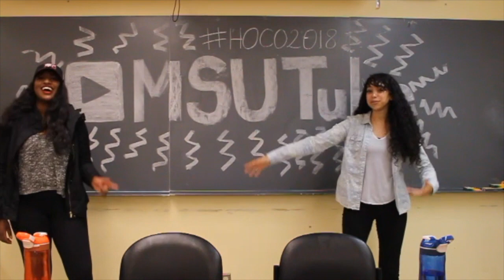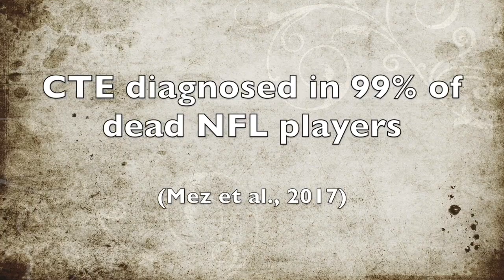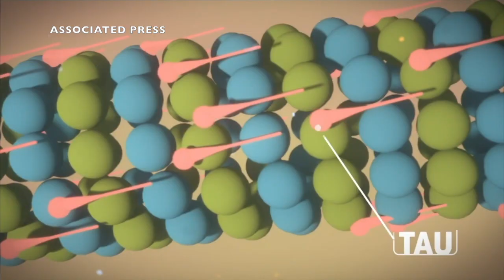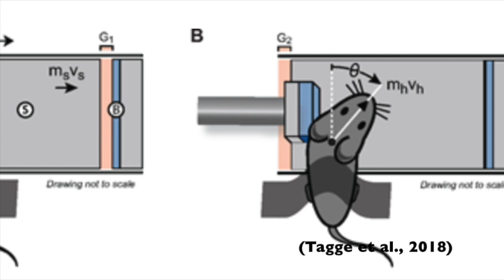Football’s Final Drive? Running with CTE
Football has been a target of severe scrutiny over the past few years due to claims made by former players and their families, associating their drastic mood changes and cognitive decline with playing football. A concerning number of former deceased players have been diagnosed with chronic traumatic encephalopathy (CTE) in various studies (Mez et al., 2017). This video explores the relationship between concussions and the development of CTE while aiming to examine the common belief that repetitive concussive events cause CTE.

This video was made by McMaster Demystifying Medicine students Aditya Sikand, Kopica Thayaparan, Julie Fayez, Prabhnoor Ghuman

References:

Abbas, K., Shenk, T. E., Poole, V. N., Breedlove, E. L., Leverenz, L. J., Nauman, E. A., … Robinson, M. E. (2015). Alteration of Default Mode Network in High School Football Athletes Due to Repetitive Subconcussive Mild Traumatic Brain Injury: A Resting-State Functional Magnetic Resonance Imaging Study. Brain Connectivity, 5(2), 91–101.

Alosco, M. L., Mez, J., Tripodis, Y., Kiernan, P. T., Abdolmohammadi, B., Murphy, L., … McKee, A. C. (2018). Age of first exposure to tackle football and chronic traumatic encephalopathy. Annals of Neurology, 83(5), 886–901.

Baugh, C. M., Robbins, C. A., Stern, R. A., & McKee, A. C. (2014). Current understanding of chronic traumatic encephalopathy. Current Treatment Options in Neurology, 16(9), 306.

Hazrati, L.-N., Tartaglia, M. C., Diamandis, P., Davis, K. D., Green, R. E., Wennberg, R., … Tator, C. H. (2013). Absence of chronic traumatic encephalopathy in retired football players with multiple concussions and neurological symptomatology. Frontiers in Human Neuroscience, 7, 222.

McKee, A. C., Cantu, R. C., Nowinski, C. J., Hedley-Whyte, E. T., Gavett, B. E., Budson, A. E., … Stern, R. A. (2009). Chronic Traumatic Encephalopathy in Athletes: Progressive Tauopathy After Repetitive Head Injury. Journal of Neuropathology & Experimental Neurology, 68(7), 709–735.

Mez, J., Daneshvar, D. H., Kiernan, P. T., Abdolmohammadi, B., Alvarez, V. E., Huber, B. R., … McKee, A. C. (2017). Clinicopathological Evaluation of Chronic Traumatic Encephalopathy in Players of American Football. JAMA, 318(4), 360–370.

Small, G. W., Kepe, V., Siddarth, P., Ercoli, L. M., Merrill, D. A., Donoghue, N., … Barrio, J. R. (2013). PET Scanning of Brain Tau in Retired National Football League Players: Preliminary Findings. Am J Geriatr Psychiatry, 21(2).

Tagge, C. A., Fisher, A. M., Minaeva, O. V, Gaudreau-Balderrama, A., Moncaster, J. A., Zhang, X.-L., … Goldstein, L. E. (2018). Concussion, microvascular injury, and early tauopathy in young athletes after impact head injury and an impact concussion mouse model. Brain, 141(2), 422–458.